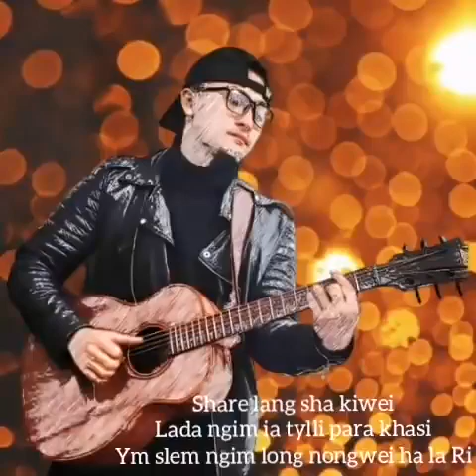kyndit bynriew || phawer || khasi song|| sngap bad pynshong nia☹️